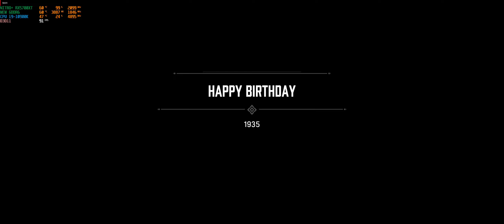Mafia Definitive Edition Gameplay Part6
CPU-INTEL i9-10900k
RAM-G.SKILL 3400MHz 32GB
GPU-SAPPHIRE NITRO+ RX5700XT 8GB